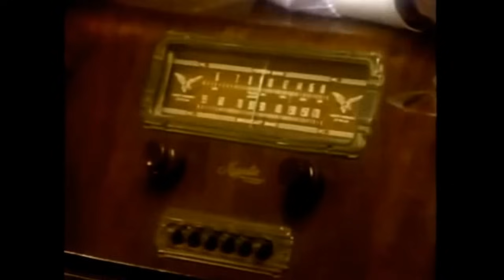CUANDO DE NIÑO ESCUCHABA RADIO VOL 9 - AUDIO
CON ENRIQUE GUZMÁN Y CÉSAR COSTA, ÍDOLOS JUVENILES EN ESE TIEMPO ( DÉCADA DE LOS 60, PRINCIPALMENTE ) EN MÉXICO.

LOS TÍTULOS VAN EN SECCIÓN DE COMENTARIOS.